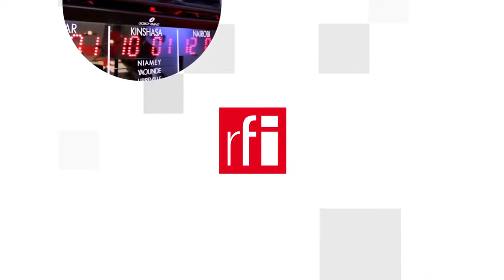Cuộc "đính hôn lâu dài" : Những sắc màu tương phản khó phai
Không lâu sau tác phẩm điện ảnh kinh điển “Cuộc đời tươi đẹp của Amélie Poulain”, đạo diễn Jean Pierre Jeunet, một lần nữa, lại đạt tới những thành công vang dội cùng “Cuộc đính hôn lâu dài” vào năm 2004 với 12 đề cử César (giành 4 giải) và 2 đề cử Oscar.